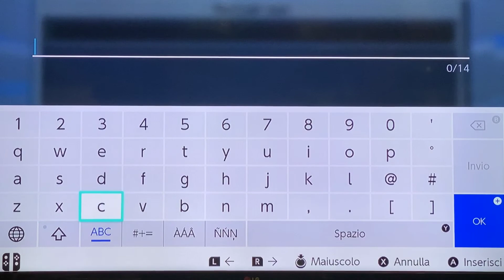Minecraft - modalità creativa, costruzione casa e casa nell’albero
Oggi nuovo video con entrambe le mie figlie che ci mostrano come giocare a Minecraft in modalità creativa, costruiscono una casa, posizionano animali e fanno una casa all’interno di un albero.
Spero vi piaccia e vi sia utile nel gioco!